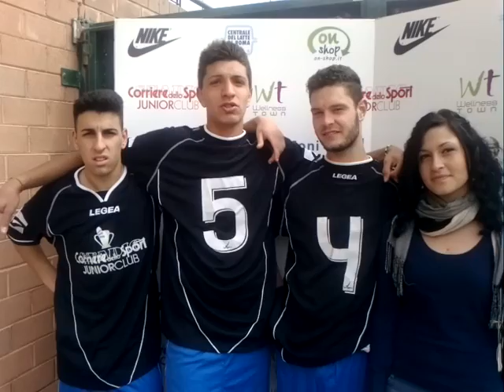Mozzetta, Pucci e Cristofari dell'Olivieri con la giornalista Shana Tani